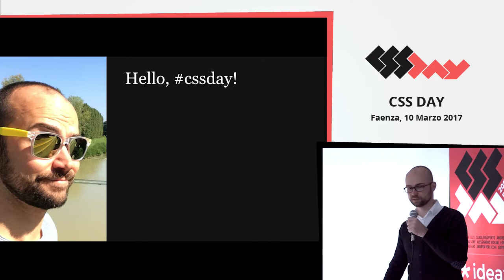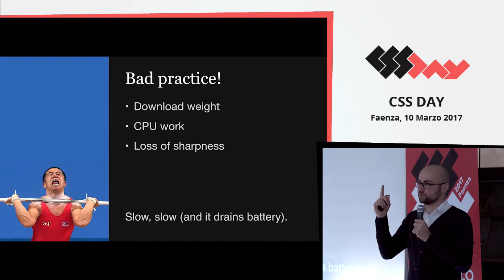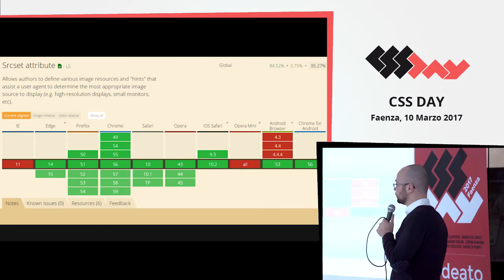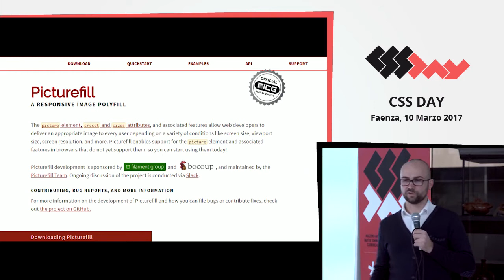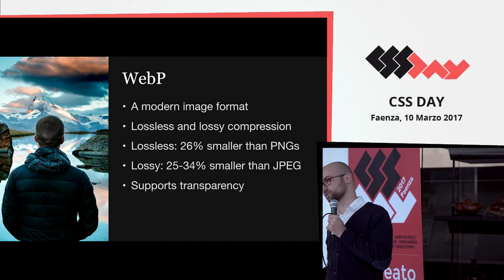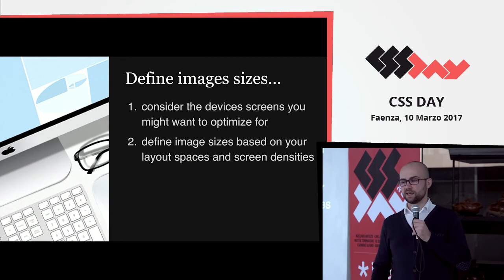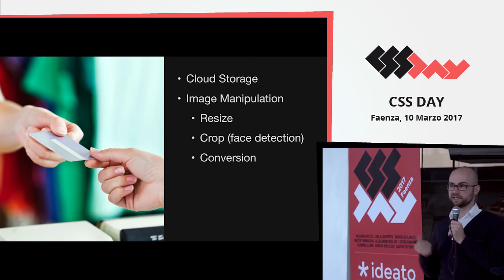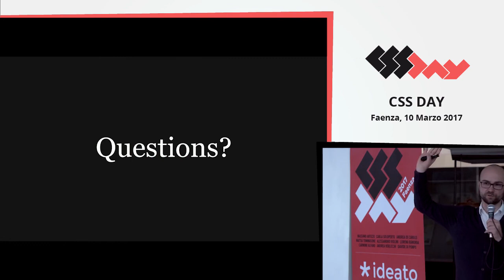Andrea Verlicchi - Responsive Images, uno standard HTML 5 1 - CSSDAY 2017